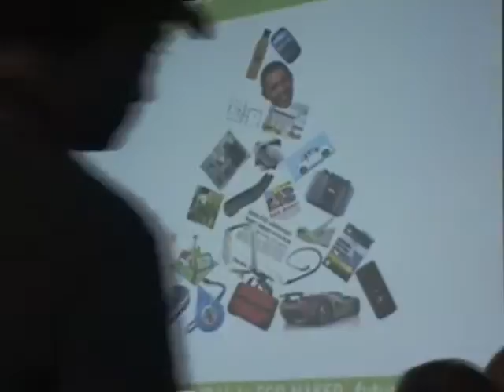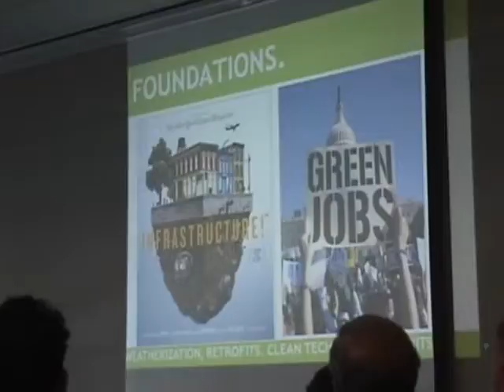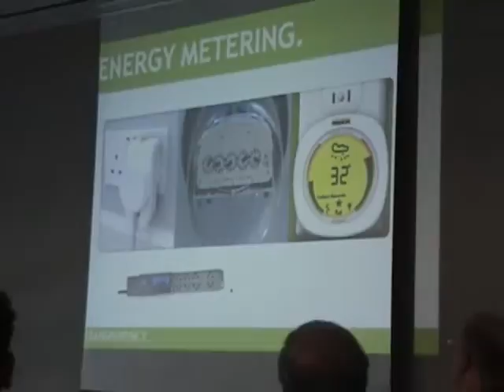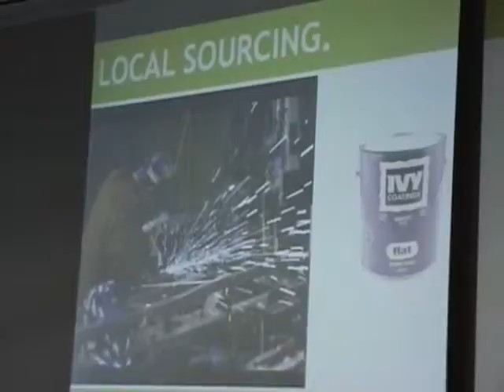Yonkers Green Business Summit Keynote Luncheon Featured Presentation by Sarah Beatty part .2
Yonkers Green Business Summit was a great success! We had 247 confirmed, registered attendees. In addition, 119 speakers, vendors, press, and local officials were in attendance. Total official response to the first annual Yonkers Green Business Summit: 366 people representing a large group of local businesses embracing the emerging green economy.

-Keynote Luncheon Featuring Yonkers Mayor Philip Amicone, Steven Salsberg Founder Of Ecoventions and Vice Chairman of the Council on the Enviorment of NYC, and Bob Walters Excutive Director of the Groundworks Hudson Valley Science Barge